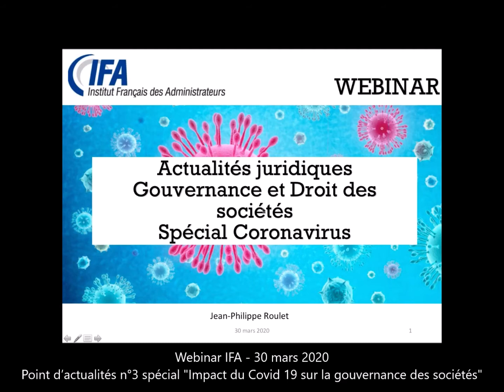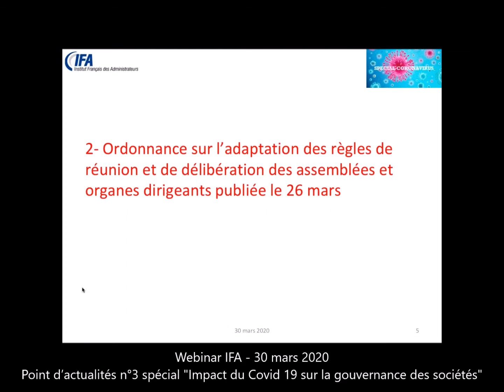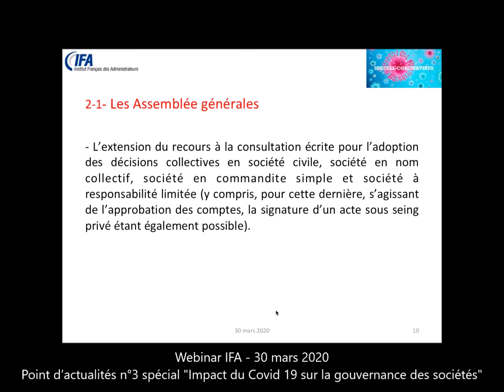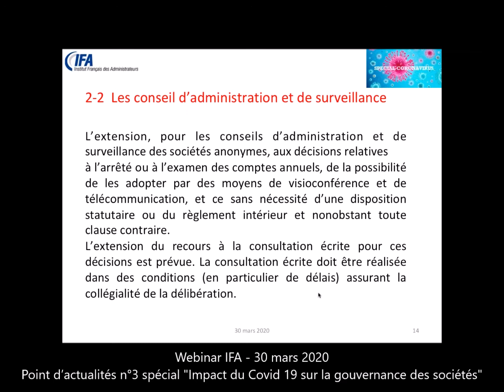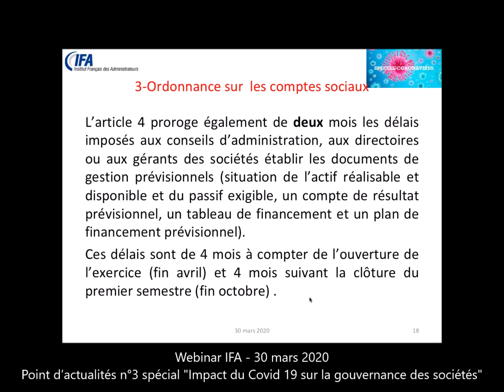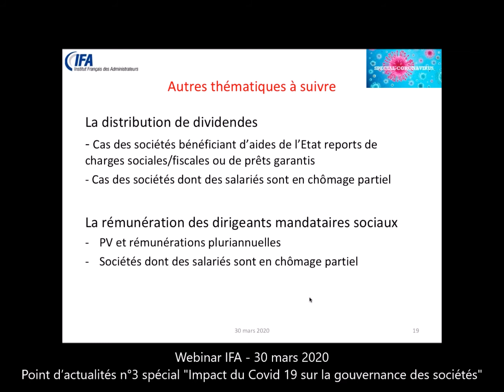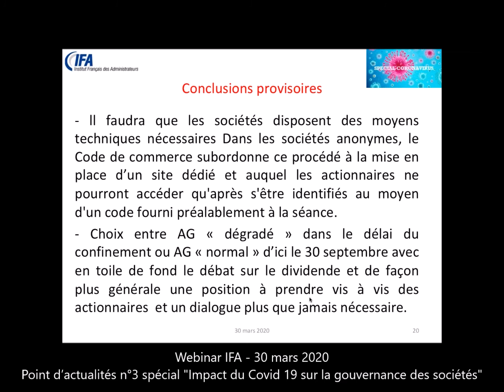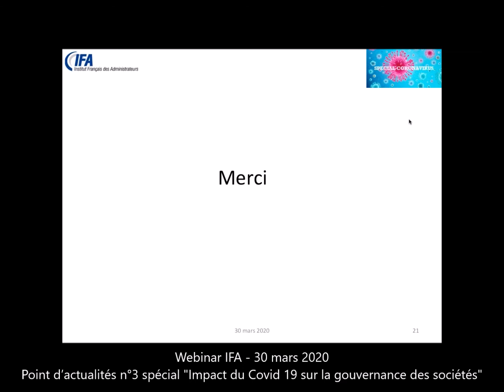Point d’actualités n°3 spécial "Impact du Covid 19 sur la gouvernance des sociétés" 30 mars 2020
Webinar de l'IFA présenté par Jean-Philippe Roulet et Stéphanie de Robert Hautequère (Fidal)
A l'agenda
1- La loi d’urgence publiée le 24 mars 2020
2- Ordonnance sur l’adaptation des règles de réunion et de délibération des assemblées et organes dirigeants publiée le 26 mars
  2-1 Les Assemblée générales
  2-2 Les Conseils d’administration et de surveillance
3- Ordonnance sur  les comptes sociaux publiée le 26 mars
4- Autres thématiques